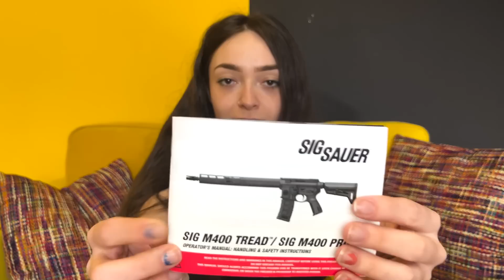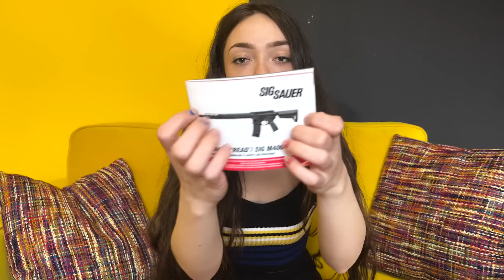ASMR Intense Sig Sauer M400 Tread Coil Manual Reading, Tapping, Gun Sounds for Relaxation & Sleep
Instagram is @hazeyhayleyofficial
OnlyFans link in Instagram bio

Hello Friends! Welcome back to my little quiet world of gun sounds! Com listen to me read my Sig Sauer M400 Tread Coil 55.6mm Nato 16in safety and owners manual! This video include intense bolt sounds, magazine sounds, grip sounds, reading and tapping sounds. And never a sound too loud. Let me and my AR take you into a relaxation like no other!